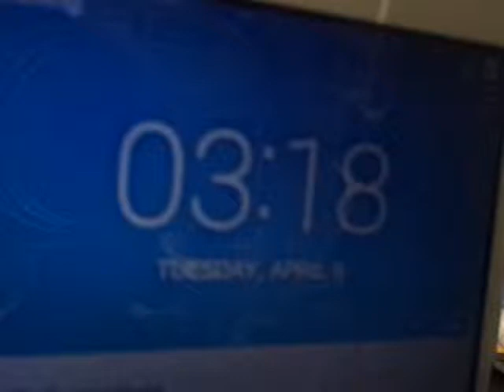MAQ03335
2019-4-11th:  From the 64 GB Micro-Card 8402DVDH9031, Folder MP_ROOT and sub-folder 168ANV01. Here are the 2nd group of the next last ten(10) videos in the sub-folder 168 at the night from the 10th to the 11th of April in 2019: MAQ03332, 03333, 03334, 03335, 03336, 03337, 03338, 03339, 03340 and MAQ03341, after the first group of last five videos in the subfolder 168 by tonight: MAQ03342, 03343, 03344, 03345 and MAQ03346.